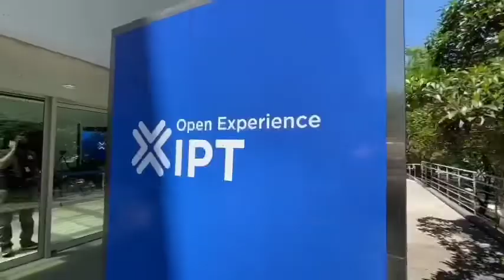Inauguração do Centro da 4ª Revolução Industrial em São Paulo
Inauguramos a sede brasileira do Centro da 4ª Revolução Industrial, em parceria com o World Economic Forum. Compromisso assumido na última edição do Fórum em Davos, que se torna realidade. É São Paulo e o Brasil investindo em tecnologia e inovação para superar os desafios do século 21.